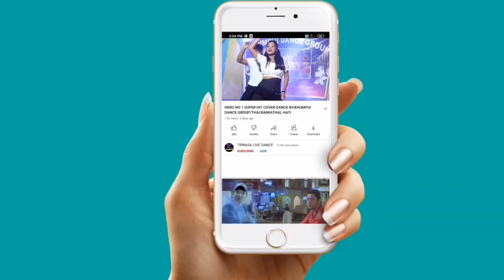Gorom Gorom Super Hit Cover Dance By Rangchak jorani Bodol 2023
SONG:GOROM GOROM
singer:Dilip murasing, Anamika reang
Lyrics&composition:koren Tripura

copy cover:
kaubru song
program video
music cover dance
kokborok song
live performance